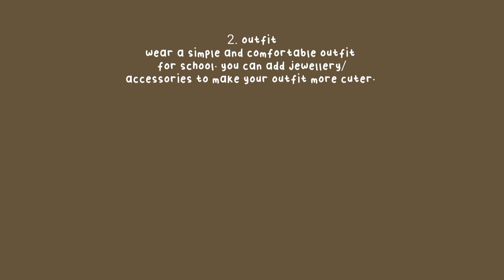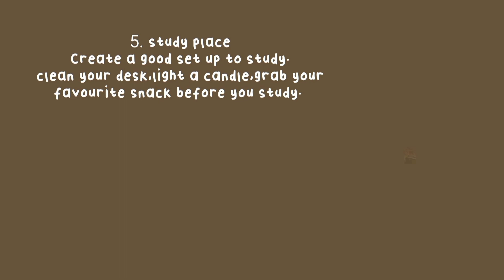how to romanticize school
Hi friends!
This is my first video in this channel and i hope it helpful for you.Thank you so much for clicking it. Happy watching and enjoy ❤️